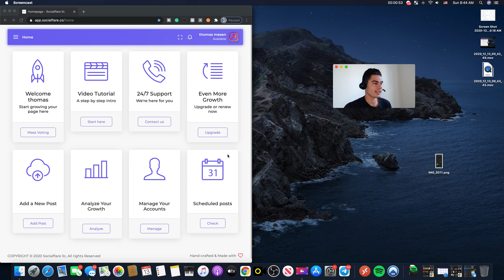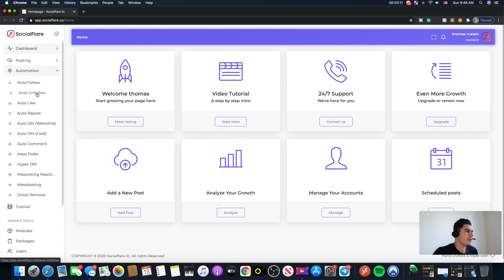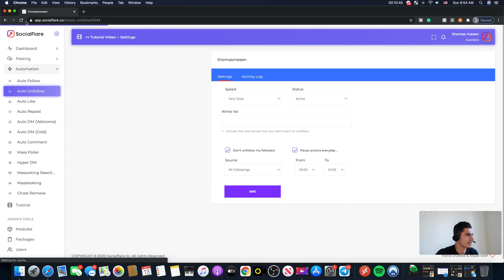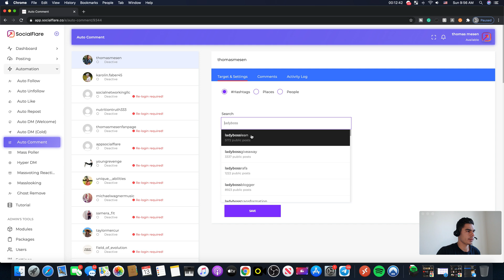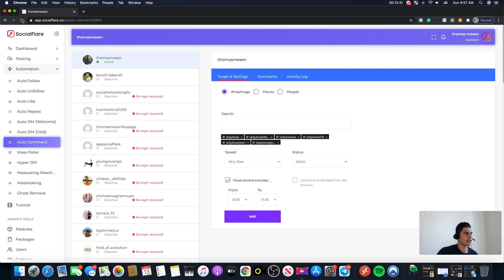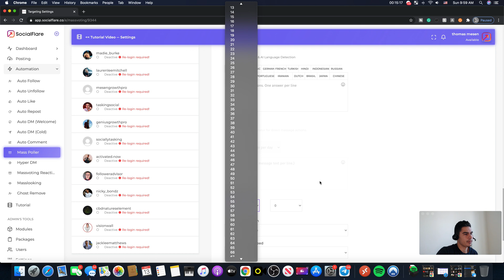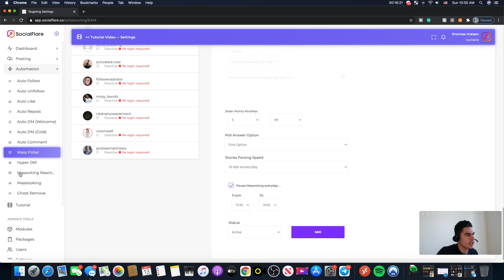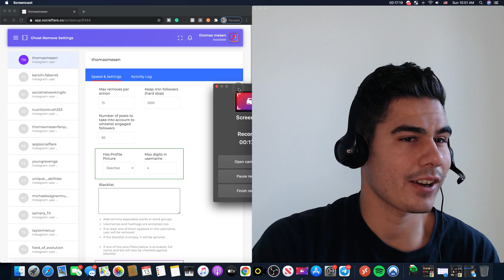NEW Automation Bot? The Best Growth Settings | Socialflare App 2021